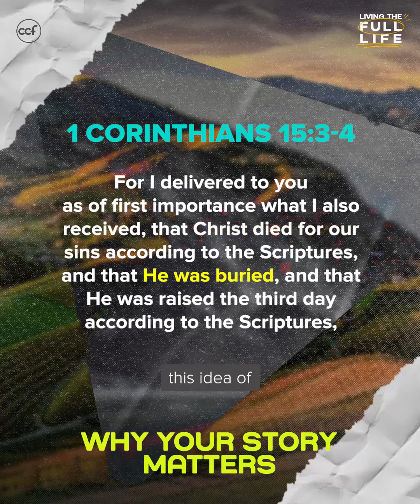Why Your Story Matters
Your life may be the story that leads someone to Jesus –do not keep it to yourself!

Speaker: Ptr. Ricky Sarthou
Series: Living The Full Life